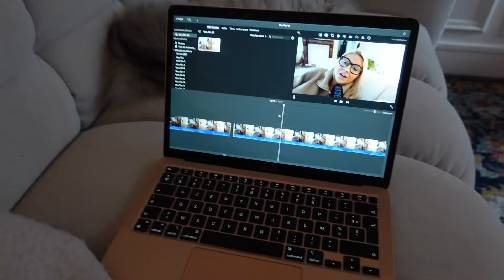Jour 48 pour aller mieux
Je suis un peu triste
Merci d'être la avec moi